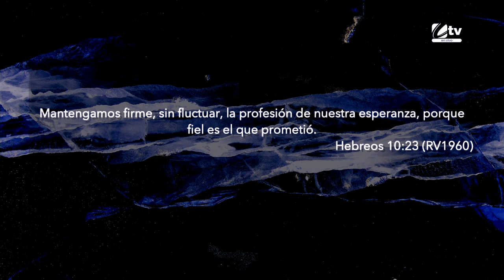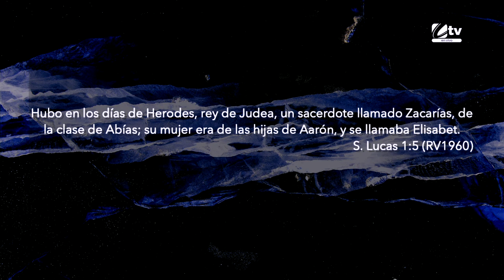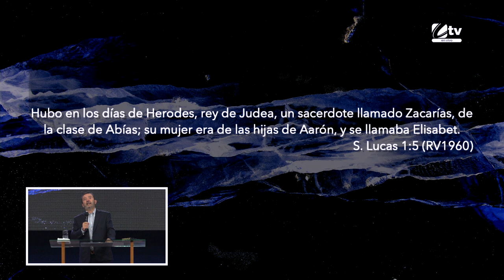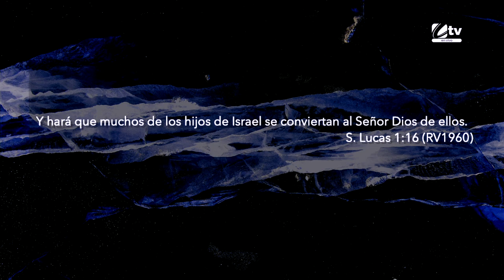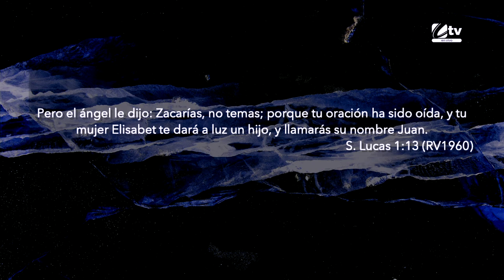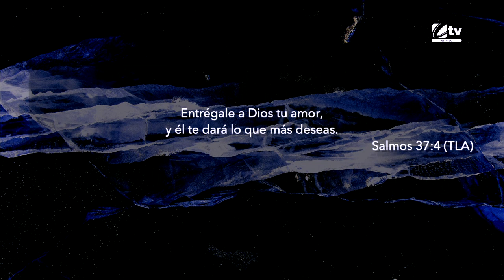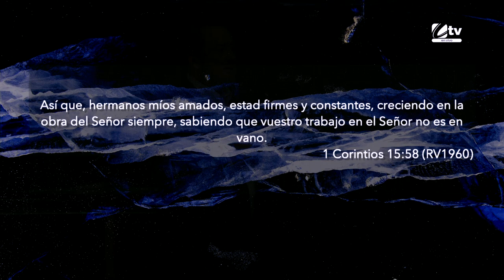Perseverantes | Pastor Antonio Arroyo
Ser perseverante es como invertir a futuro. Si perseveramos de manera adecuada, aunque hoy no veamos nada, el cielo se moverá a nuestro favor ¡Dios lo hará!